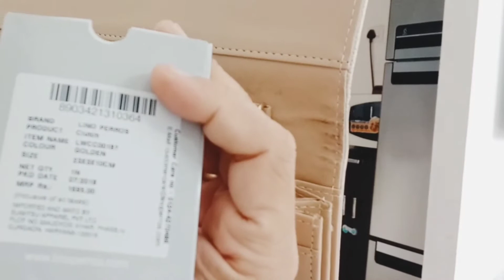My handbags collection